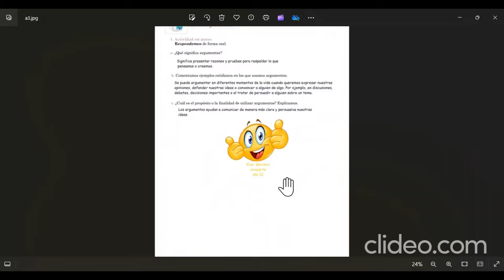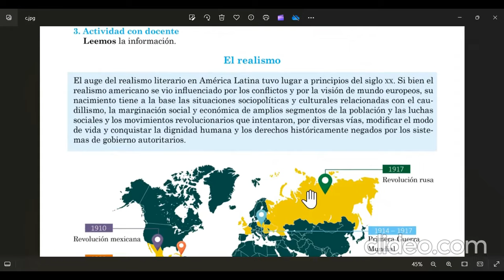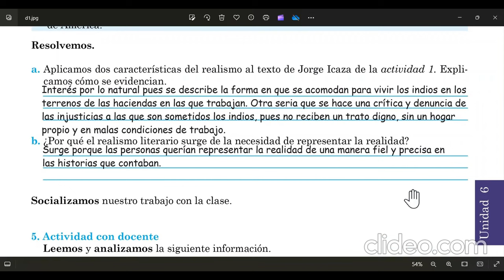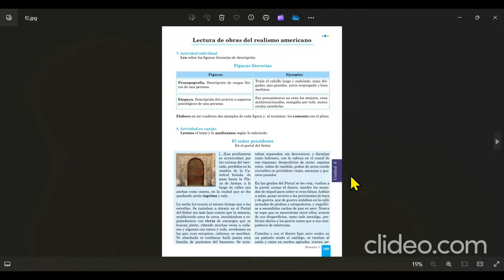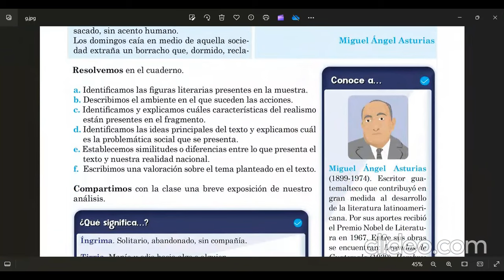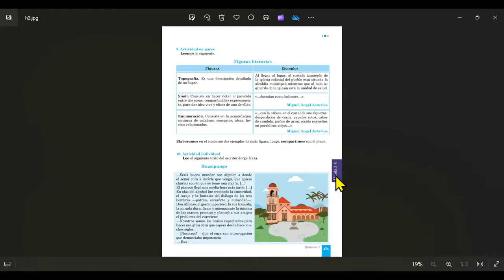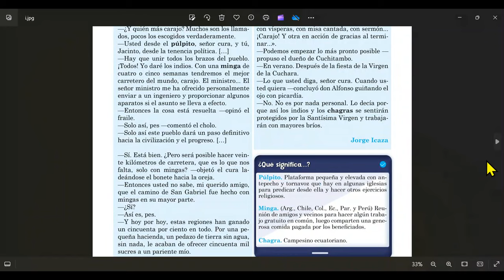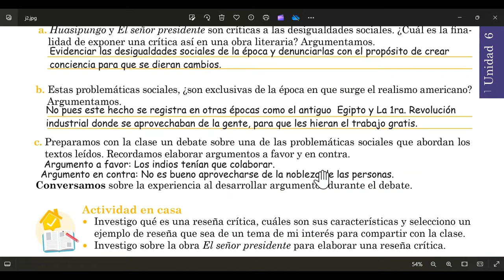El debate, El realismo en América, Lenguaje y Literatura 2° año de bachillerato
El debate, El realismo en América, Lectura de obras del realismo americano,
Lenguaje y Literatura 2° año de bachillerato